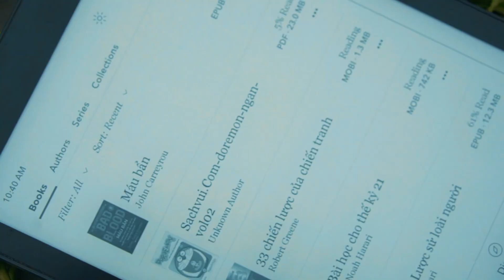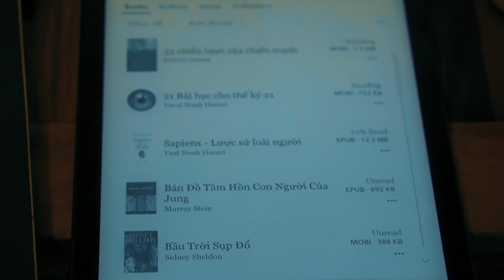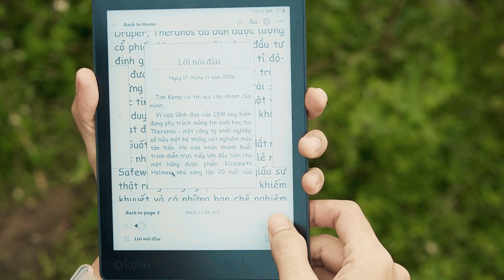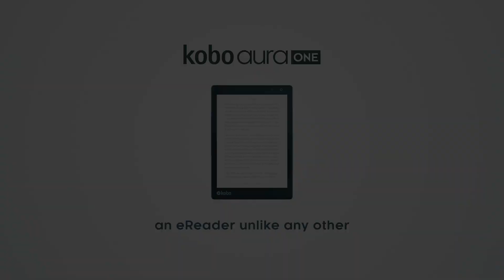Máy đọc sách Kobo Aura One 7.8 Inch - JackVN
My life, my colors!!!